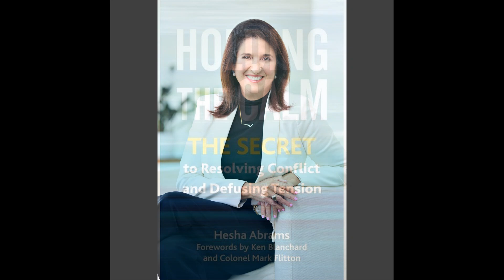Idea Cast Interview Series Episode Sixty Eight Hesha Abrams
Hesha is an internationally acclaimed master attorney mediator, known for crafting highly creative settlements and resolutions in very difficult matters.

I would appreciate your visiting our web site at Illuminelife.org as well. Supporting that site is the best means of supporting the totality of the work I am doing. Thanks!